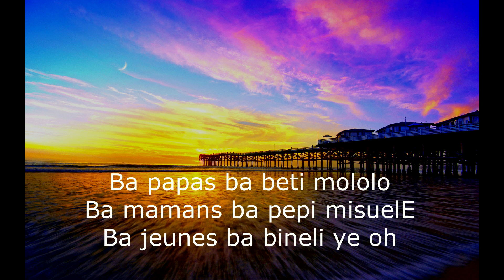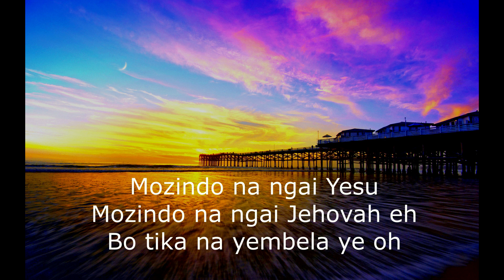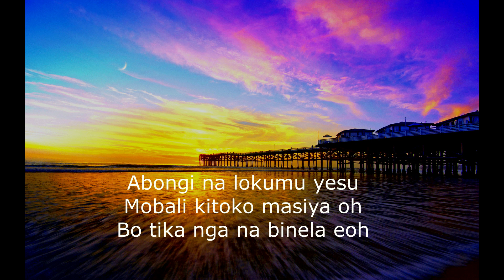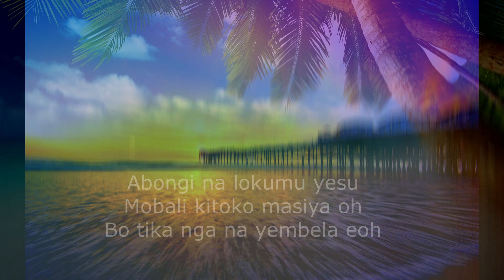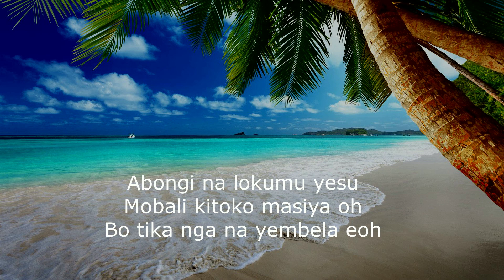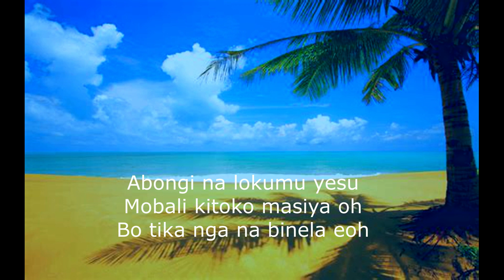Emmanuel Musongo | Couple Bouloba - Hosanna Alleluia | Paroles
Worship Moment is Back on Nathan Itipo YouTube Channel.